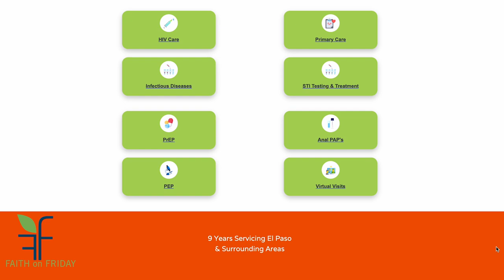Faith on Friday Presents -Dr. Oge Alozie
Infectious disease is something we have all heard of thanks to Dr. Anthony Fauci, but what do they do, and who do they do it for?

Meet Dr. Alozie
Ogechika Alozie (MD MPH FACP FIDSA AAHIVS) is a graduate of the University of Minnesota's Infectious Diseases fellowship. Prior to this, he received his medical degree from the University of Benin in Nigeria and then completed an internship and residency at the Hennepin County Medical Center in Minneapolis, Minnesota, where he got his introduction to Digital Health. He is also board-certified in clinical informatics by the American Board of Preventive Medicine, making him one of less than 100 such certified physicians in the state of Texas. During the COVID 19 pandemic, Dr. Alozie represented the El Paso community on various media channels; these included – CNBC, Bloomberg, NPR, and CBS. He is presently a medical contributor for El Paso TV station – KVIA.

Editing by Editing by Mario Howell

Faith on Friday | Facebook
 (43) Rikki Smith | LinkedIn
@faith_on_friday | Instagram